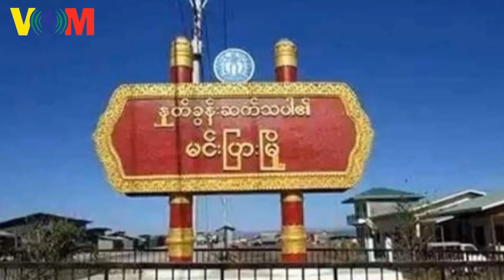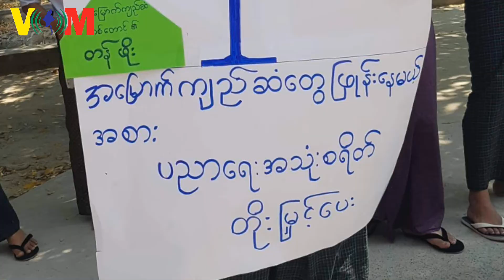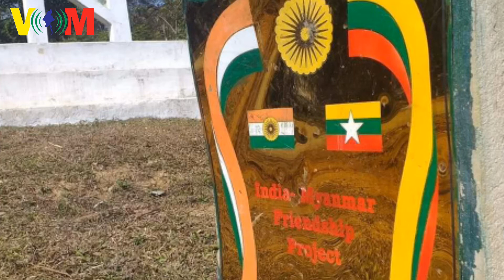Feb14 News 1920x1080 8 51Mbps 2020 02 14 17 25 26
၂၀၂၀ခုနှစ် ဖေဖေါ်ဝါရီလ ၁၄ ရက် ဗီအိုအမ်ရဲ့ ညနေခင်းသတင်းအစီအစဉ်

ရခိုင်ပြည်နယ်၊ မင်းပြားမြို့နယ်က ရာမောင်တံတားအနီးမှာ တပ်မတော်နဲ့အေအေ တိုက်ပွဲတွေဖြစ်လို့ ဒေသခံတွေထွက်ပြေးနေကြသလို ထင်းခွေသွားတဲ့ရွာသားတဦး လက်နက်ကြီးကျည်ထိမှန်သေဆုံးတဲ့သတင်း၊ ပုသိမ် ၊ ရွေသောင်ယံကမ်းခြေမြို့နားမှာ နိုင်ငံသားအထောက်ထားမဲ့သူ ၄၈ ယောက်ဖမ်းမိတဲ့သတင်း၊ ရွှေဘိုတက္ကသိုလ်က ဗကသကျောင်းသားတွေဟာ စစ်အသုံးစရိတ်လျှော့ချပေးဖို့နဲ့ ပညာရေးစရိတ်တိုးမြှင့်ပေးဖို့ ဆန္ဒပြတောင်းဆိုတဲ့ သတင်းအပါအဝင် စစ်ကိုင်းတိုင်း  နာဂကိုယ်ပိုင်အုပ်ချုပ်ခွင့်ရဒေသမှာ ပထမဦးဆုံး အိန္ဒိယ - မြန်မာနယ်စပ်ဈေးဖွင့်မယ့်သတင်းတွေကို ကြည့်ရှုနားဆင်နိုင်ပါတယ်။